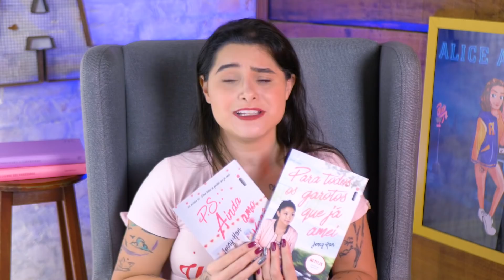PETER E LARA JEAN FICAM JUNTOS NO FINAL? Expectativas Para Todos os Garotos 3! | Alice Aquino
Para Todos os Garotos Que Já Amei
PS: Ainda Amo Você

No vídeo de hoje trago as minhas expectativas para o 3º filme de Para Todos Os Garotos Que Já Amei, que já está confirmado e em fase de pós-produção e deve chegar a Netflix em 2021. E aí, será que Peter e Lara Jean ficam juntos no final?